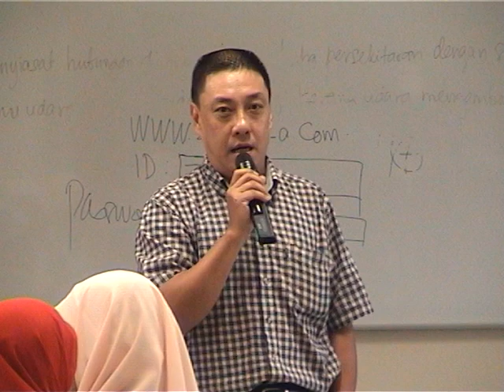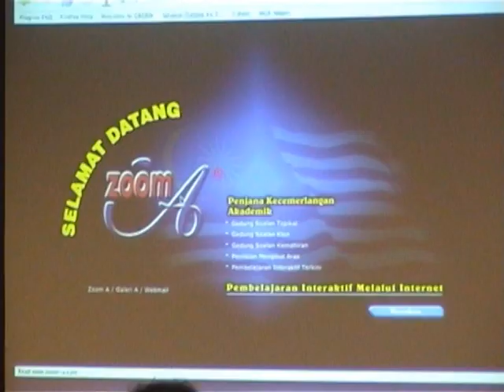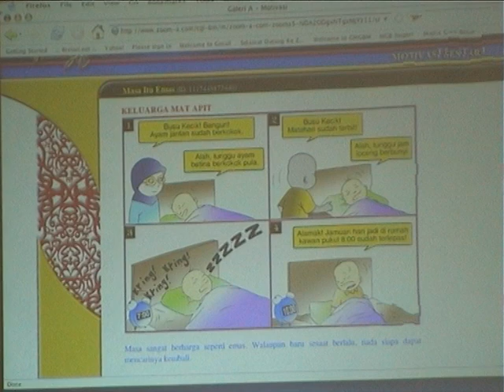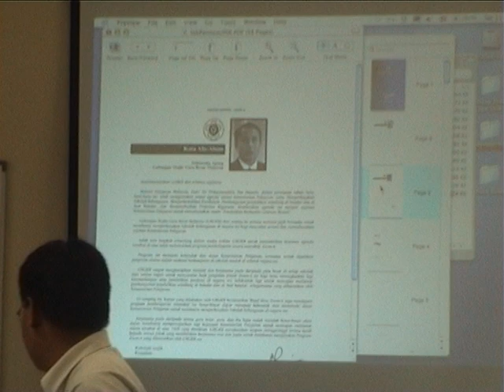Taklimat Pengendalian Program Zoom-A Kepada Semua Guru SK Kubang Kiat (Sekolah Perintis Zoom-A)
Tempat : SK Kubang Kiat, Kota Bharu, Kelantan
Tarikh : 25/06/2005

4. CARA DAFTAR KUPON ZOOM-A